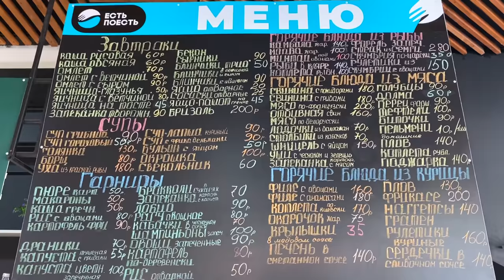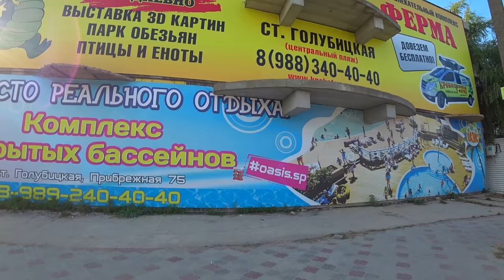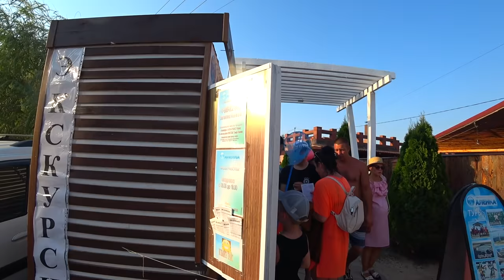ГОЛУБИЦКАЯ Приехали и очумели. НАПЛЫВ ТУРИСТОВ на Азовское море РАЗРЫВАЕТ ПЛЯЖИ. Отдых 2021 Правда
Мы приехали в Голубицкую, что бы посмотреть, чем она так привлекает большое количество  туристов каждый год.